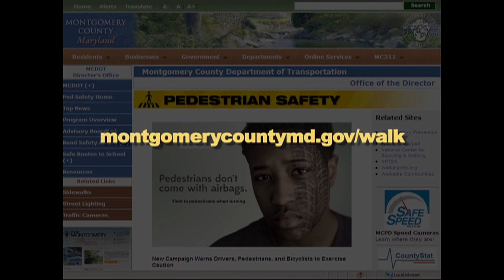Montgomery County Pedestrian Safety Information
The Department of Transportation provides safety information for pedestrians as the school year begins.